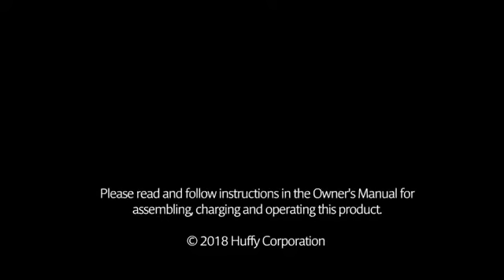Huffy 6V Kids Electric Battery Powered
In this channel, you will learn about mountain biking and the available trails in the area. You will also be able to check out some of the best trails in the area and learn how to ride them.